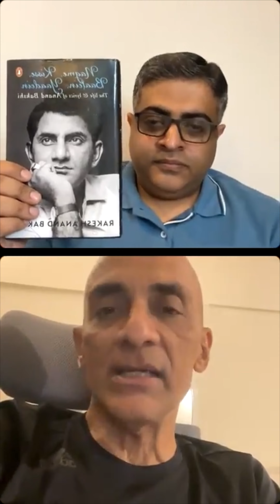Life and legacy of Anand Bakshi